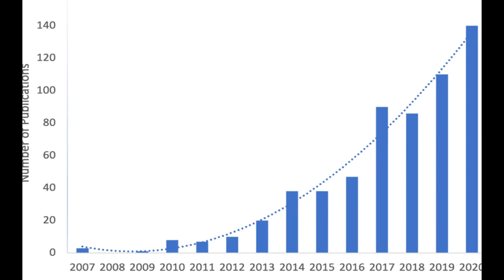The Science of Learning Health Systems: Scoping Review of Empirical Research | RTCL.TV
### Keywords ###

### Article Attribution ###
Title: The Science of Learning Health Systems: Scoping Review of Empirical Research
Authors: Louise A Ellis, Mitchell Sarkies, Kate Churruca, Genevieve Dammery, Isabelle Meulenbroeks, Carolynn L Smith, Chiara Pomare, Zeyad Mahmoud, Yvonne Zurynski ,and Jeffrey Braithwaite

### Video Timestamps ###
0:00:00 - Summary
0:00:55 - Title
0:01:01 - Tail
0:01:06 - End